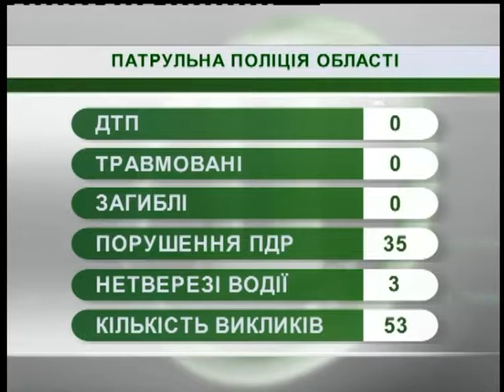06.12.2018. Новини. 07:30